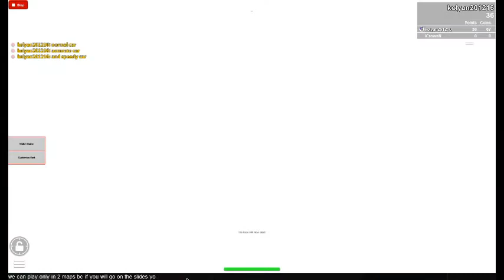Tanobe: playing in mario kart Dead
Ye im playing in another revival
We are bee